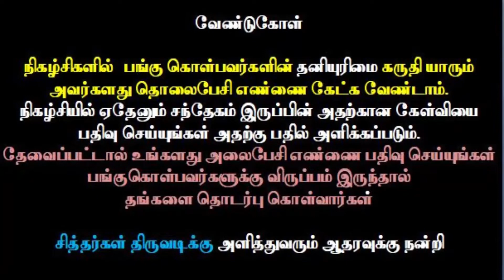Siddhargal Thiruvadi | Epi. 0821 | Kodi Swamigal | Ponmudisamy | Kodithatha Puravipalayam | Part-206